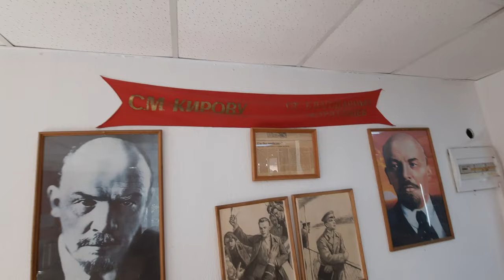АСТРАХАНЬ&ТАТАРСТАН: астраханцы ценят дружбу